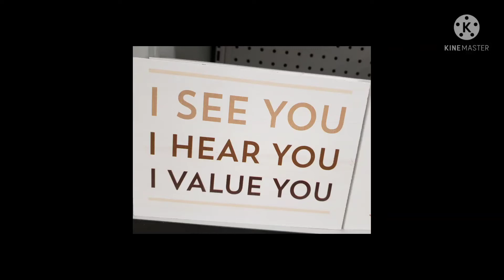March 5, 2022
Join me for Holiday's in the D! Parades, Ice-skating, and Tree lighting.